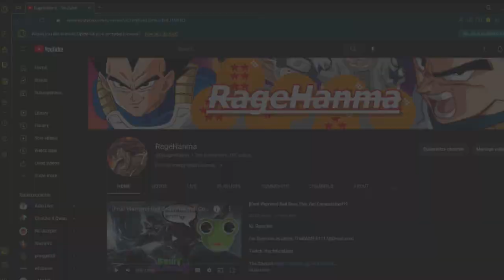[ABA] Teaching An E-Girl MANNERS...